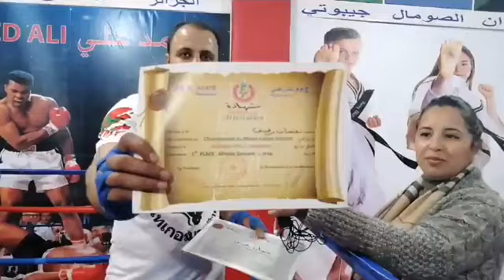مباشرة من الكارة: شاب عندو 31 عام بطل مغربي فالكراطي كونطاكت وبغا يتحدى المثير للجدل هشام الملولي